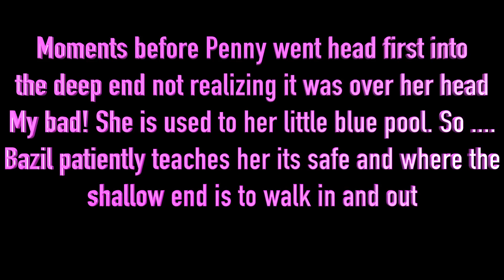Penny and the Pond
My poor little Penny was so embarrassed when she did a nose dive into the deep end of Bazil Artist pond under construction. We were taking a quick break from working the rubber liner and moving giant stones when she took the plunge. One embarrassed doggie. Sorry Penny